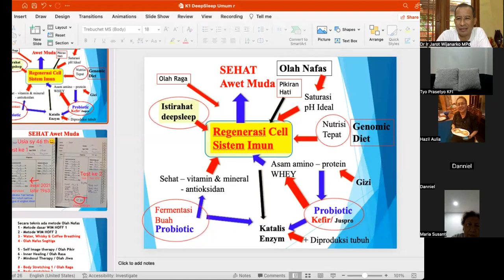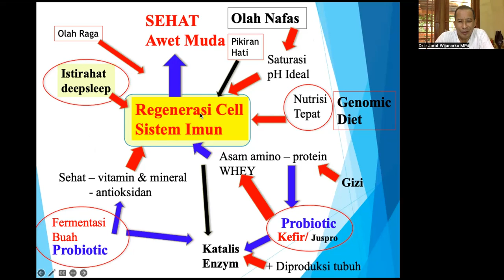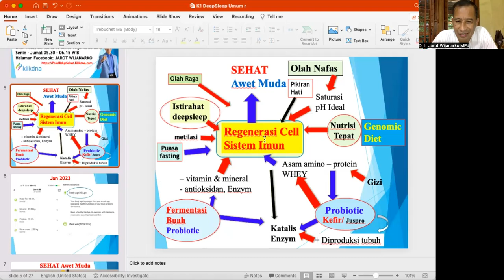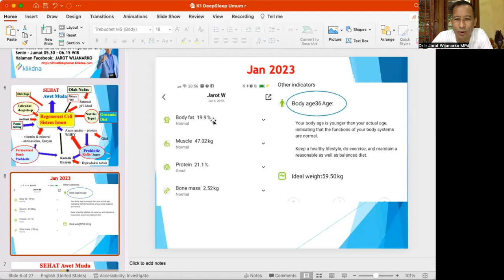MODUL 21-5 Autophagy & Kesembuhan DIABET - Tyo Prasetyo - Dr. Ir. Jarot Wijanarko M.Pd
MODUL 21-5 Autophagy & Kesembuhan DIABET - Tyo Prasetyo